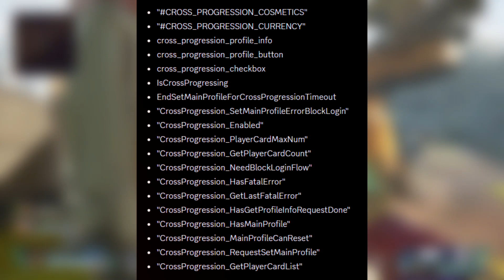Finally, But There's Bad News...